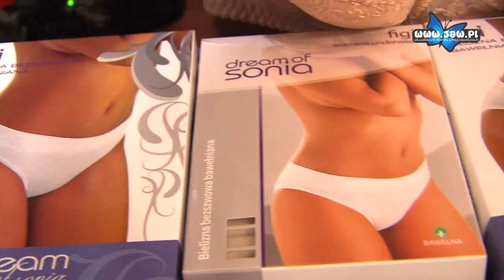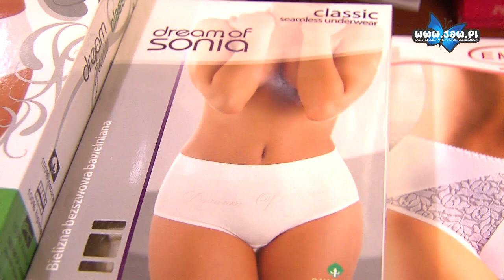Dobieranie biustonoszy z brafitterką w salonie DALIA w Jaworznie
Obok kwiatów, bielizna wybierana jest najczęściej jako prezent z okazji Dnia Kobiet. O ile panowie nie mają problemu z wyborem koloru i fasony, może on pojawić się w doborze odpowiedniego rozmiaru. Do niedawna wybór bielizny przez panów wywoływał w nich stres i zdenerwowanie, jednak coraz częściej, dzięki wspólnym zakupom z paniami, panowie poszerzają swoją wiedzę i takie zakupy nie stanowią dla nich większego problemu.

Prezent nie zawsze jest niespodzianką, ponieważ panowie dla pewności wolą przyjść ze swoją ukochaną. Jednak w tym przypadku liczą się przede wszystkim szczere chęci. Zdarzają się również i tacy, którzy kierują się wcześniejszymi wyborami i precyzyjnie potrafią określić odpowiedni rozmiar.

Najchętniej wybierane są fasony kolorowe, rzadziej klasyczne czarne i białe. Najważniejsze jest, aby wybrany komplet bielizny był miłym zaskoczeniem dla pani. Z okazji zbliżającego się Dnia Kobiet dla pań zostały przygotowane specjalne oferty promocyjne od 10 do nawet 30%.

Dla panów przy wyborze prezentu liczy się estetyka bielizny oraz samego opakowania, w którym będzie znajdował się prezent. Taki prezent zdecydowanie można nazwać udanym, ponieważ przyniesie radość nie tylko paniom.